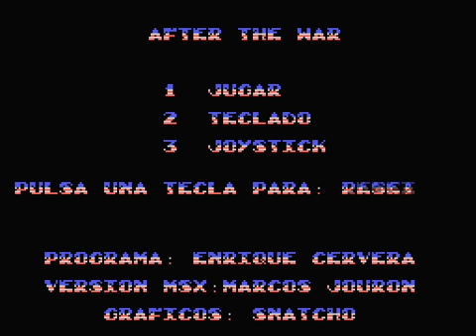After the war (Dinamic, 1989) MSX [053] Walkthrough Comentado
Partida comentada al clásico After the war, un beat'em up de Dinamic bastante asequible.